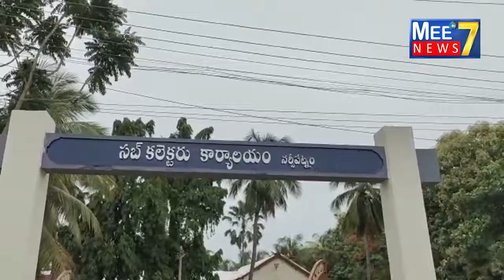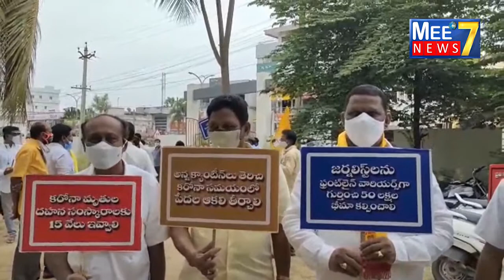విశాఖ నర్సీపట్నం కరోనా బాధితులను ఆదుకోవాలని టీడీపీ మాజీ మంత్రి చింతకాయల అయ్యన్నపాత్రుడు డిమాండ్